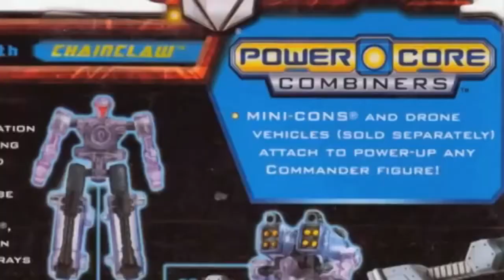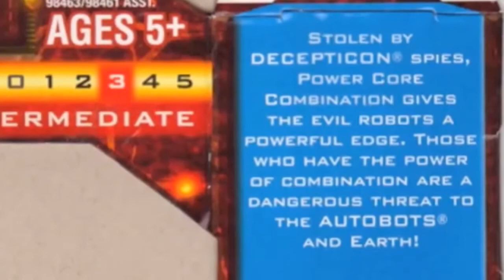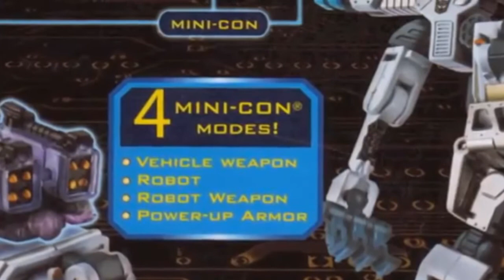Formers Friday Flashback TNTS 83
At one time, Transformers were not allowed on PCN. How did this rule change? When did it change? DiRT takes you back to 2011 to see how the tables were turned...